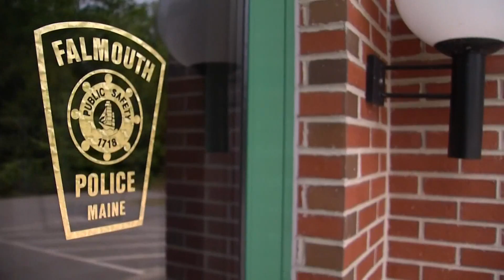Police in Maine and New York City continue to look 29 year old Christine Hammontree.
Today falmouth police released updated photos of Hammontree with what she was wearing when she disappeared.